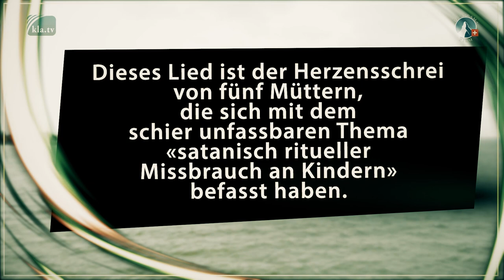Schrei der Mütter – Stefanie mit Anna-Sophia, Steffi, Elea und Natalie | sasek.TV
Schrei der Mütter – Stefanie mit Anna-Sophia, Steffi, Elea und Natalie

Es gibt Nachrichten, die so schrecklich sind, dass es einem die Sprache verschlägt. Fünf Mütter finden ihre Stimme in diesem Lied wieder. Sie schreien für das Leid all der Kinder, denen Schrecklichstes widerfährt. Und sie singen von Mut, Hoffnung und von einer Welt, die keine Kinder mehr leiden sieht.